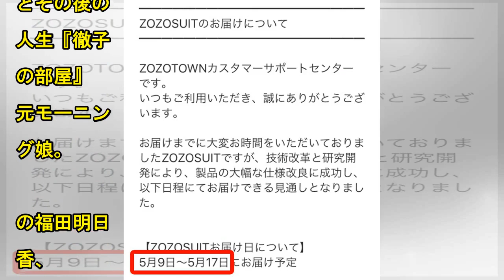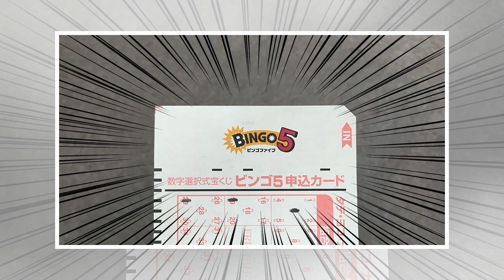藤原竜也、用意された衣装を着ずにスタイリストに着せる奔放ぶり！『二回道』| News Mama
嵐・相葉雅紀、日本一の“最強の剣士”と対峙！“神速”のスゴ技に… マツコとは墓友話!? YOUが明かす子育てとその後の人生『徹子の部屋』 元モーニング娘。の福田明日香、松田聖子で勝負『THEカラオケ★バトル』 中村倫也、メガネ姿でキリリ！中川家・礼二のボケにもクールに対応『脱力タイムズ』 英国の骨董商から3000万円で購入したお宝持参『鑑定団』